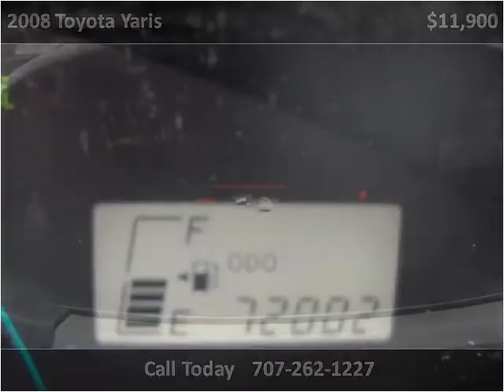2008 Toyota Yaris Used Cars Lakeport CA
This 2008 Toyota Yaris is available from Guy Strohmeier's Auto Center.